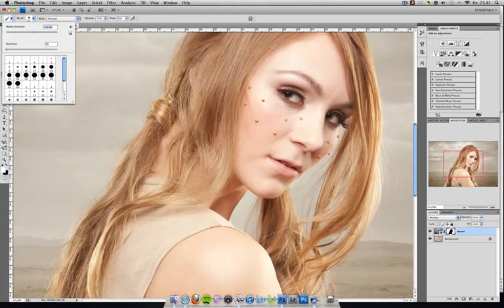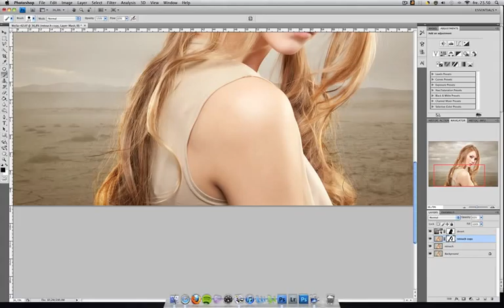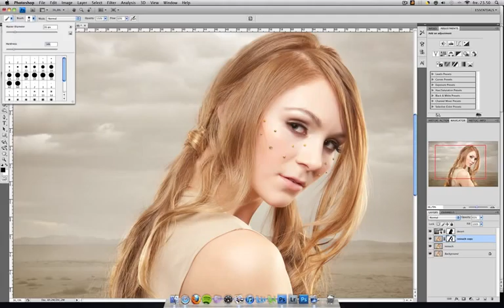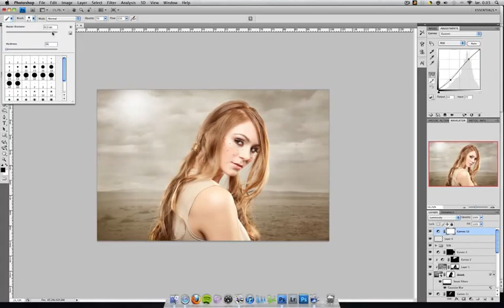Photoshop tutorial Come With Me.mov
Tutorial by John Andre Aasen, PHOKUS.
A quick run through of how I made "...come with me...", a photo that started in a tiny room at a local hotel and ended up quite exotic (in my opinion).